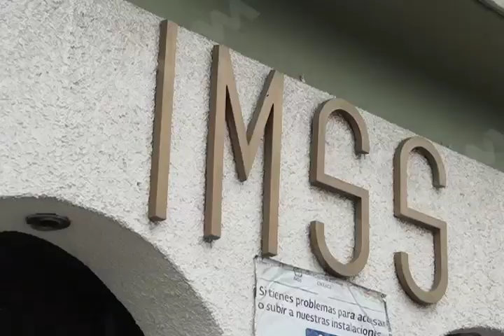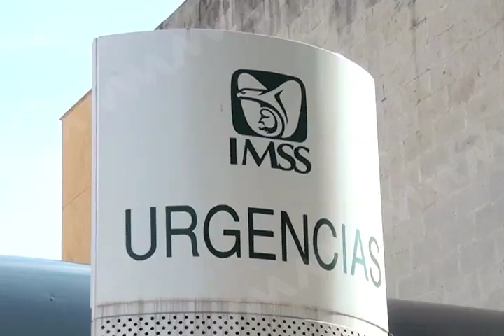Lamenta hechos de violencia Hugo Sarmiento entre trabajadores del Seguro Social.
El secretario general de la Sección XXVIII del Sindicato Nacional de Trabajadores del Seguro Social, Hugo Sarmiento, lamentó los acontecimientos violentos que se suscitaron entre trabajadores de este gremio, que dejó como saldo una persona hospitalizada.